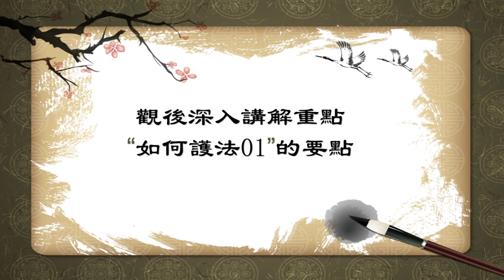成德法師20240426-28（2）觀後深入講解“如何護法01”的要點 全馬淨宗學會會長理事幹部學習班 馬來西亞森美蘭彌陀村